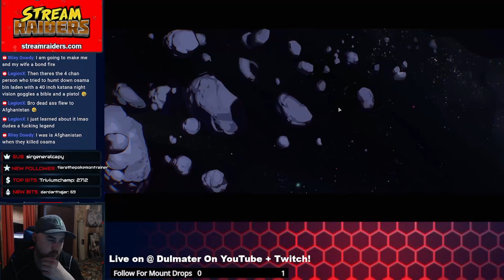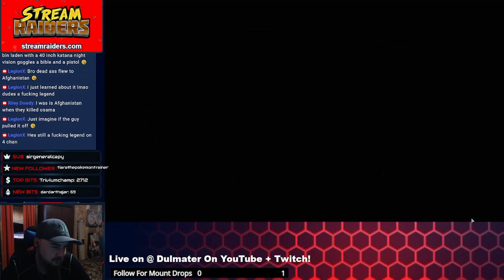Collector - Humankind - Part 1